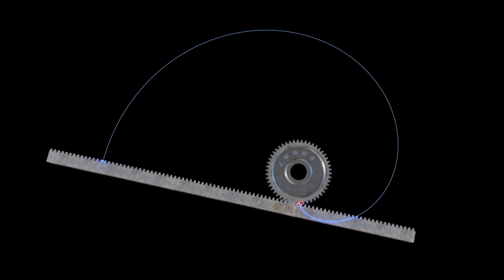Mechanism | Cycloid and Evolute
mathematics,Cycloid and Evolute